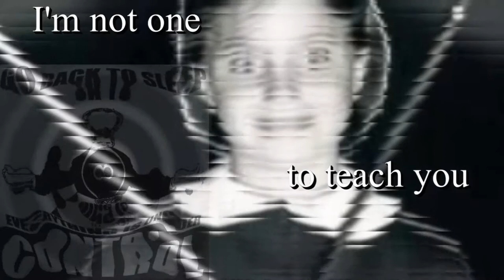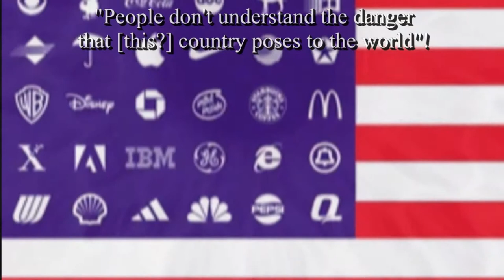Open Your Eyes (Reprise) - Steve Rangel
Hi people. I just watched this for the first time in quite awhile. If it's too long at the beginning, please skip to 1:50 and give it a 2nd chance. ;-)
Peace and Love,  Steve - Come together. Open your eyes and see and find the others who are struggling to be free.

Featuring Noam Chomsky, George Carlin, Terry Tempest Williams, W., Obama, John McCain, Bill O'Reilly, lots of protesters and lots of police.